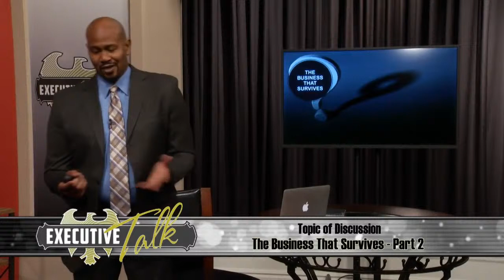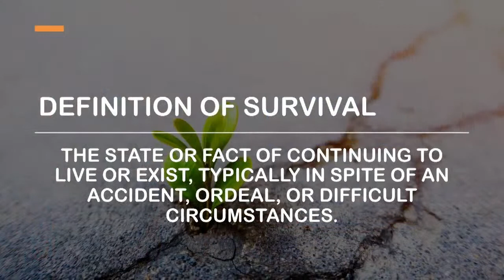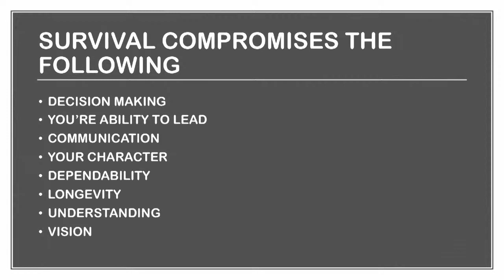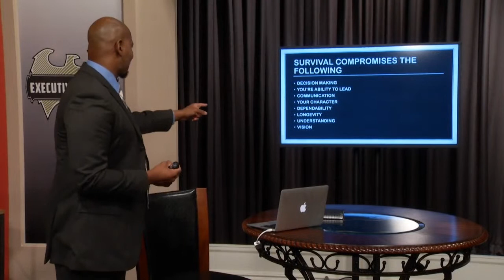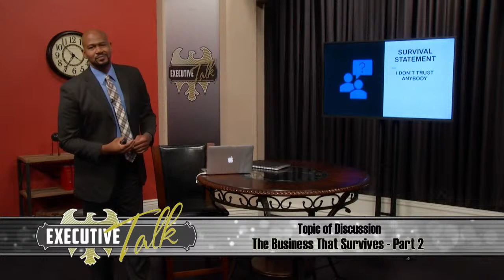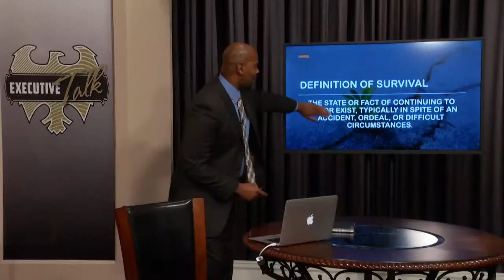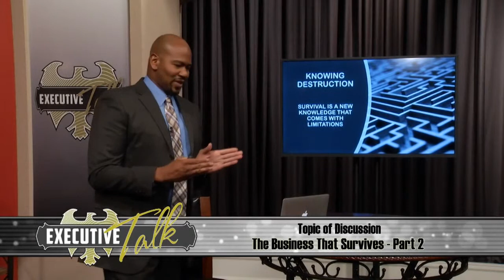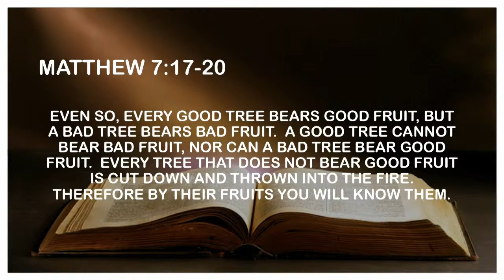Executive Talk - The Business That Survives. Part 2